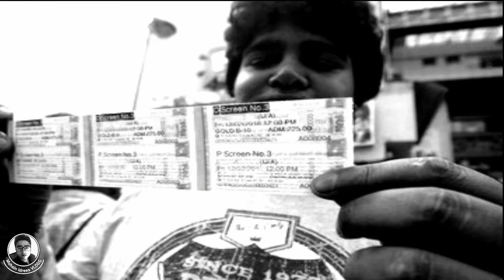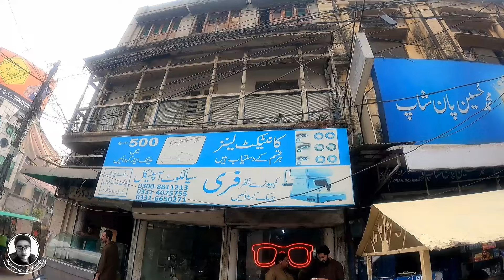We Fully Reject IB 71 Move | Zulfiqar Ali Bhutto | Vidyut Jammwal | Dalip Tahil | Shah Rukh Khan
Today I am Going to make Video on Indian Bollywood Movie IB 71 Real Story & Also I am going to make Documentary on hundred Year Old Building before Partition 1947 India Pakistan where X Prime Minister of Pakistan 1973 Zulfiqar Ali Bhutto Had a Cup of Tea & spend some time there & it is a very interesting Video must complete watch this video & like, Subscribe & Share. Thanks